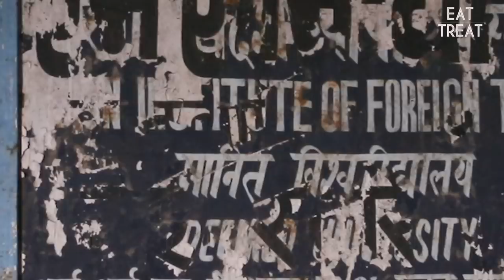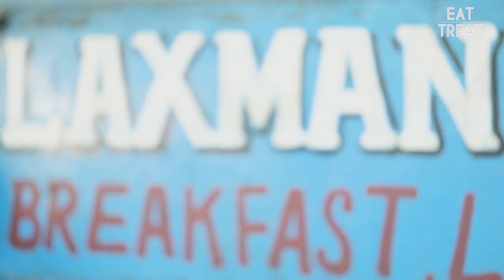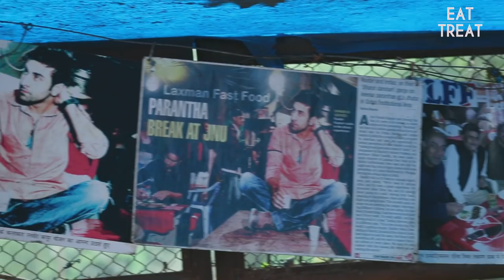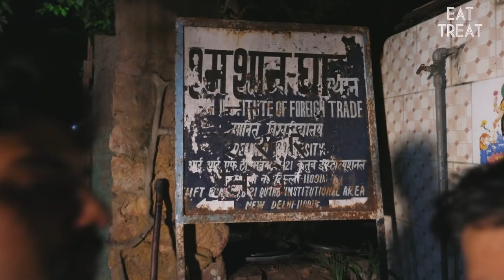Spiciest Chicken Curry Eating Challenge | Challenge Accepted #32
Delhi waalas love their parathas & spicy food & our Delhi boys are no different! In this episode of Challenge Accepted, they head to Laxman Dhaba to try their hot & spicy chicken known as Sexy Chicken! Who won this time? Watch on to know!

If you are a dhaba food lover, love spicy food & liked this Spicy Chicken Eating Challenge, then hit the like button, tag someone who’ll love this in the comments and subscribe to our channel for more such LOLz

Also, check out EatTreat's awesome food review series – Served – where we review the most iconic restaurants & even hidden gems

And, don’t miss these inspiring & unheard food stories on The Rasoi Project, which will definitely warm your heart

More about Laxman Dhaba & its Spicy Chicken:
Laxman Fast Food which is popularly known as Laxman Dhaba is a hidden food joint strategically located right opposite IIFT College. It is quite a haunt for people looking out for the ultimate dhaba food experience. Easy on the pocket, this dhaba is generally frequented by students and people who love their parathas. Besides the spicy sexy chicken, their keema paratha & chicken paratha is really popular too, along with the vegetarian options like aloo, gobhi, sexy paneer and paneer paratha. And of course, their chai!

Address: F-113, Opposite Indian Institute of Foreign Trade, Qutab Institutional Area, New Delhi – 110016

Price for Sexy Chicken: Rs.360

So, if you’re a dhaba food lover and are craving some hot & spicy dhaba style chicken, you know where to head!

More about Challenge Accepted:
Rohit & Abhishek are 2 Delhi dudes who are big time foodies & office buddies. They love to explore different food spots in the city & challenge each other in fun (but difficult) food challenges. These funny food challenges are a test to see who makes it to the end and who messes up (literally!). And they really, really hate that painful punishment right in the end. BUT, when such food challenges come their way, there’s only one thing they say: CHALLENGE ACCEPTED! That’s the beauty of an EatTreat Food Challenge!

We, at EatTreat, love a good food challenge. Be it catching food with our mouths or eating a whole watermelon without using hands. Or even making Ranbir Kapoor guess Mumbai street food, we’ve done it all. If it’s funny, it’ll be on EatTreat’s Challenge Accepted.